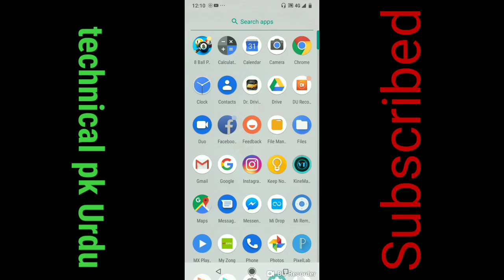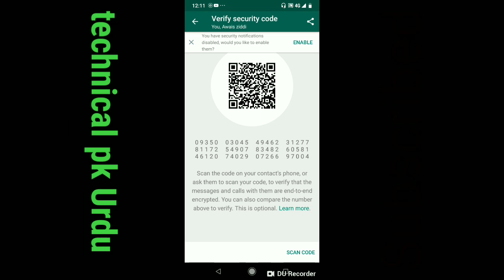what is end to end encryption in whatsapp in urdu/Hindi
technical pk Urdu is one of emergedand leading institute we are you gain a sufficient an easier knowledge of Adobe Photoshop in Urdu, graphic designing in Urdu and computer tips and tricks in Urdu and learn everything in Urdu in best HD result and any request of any software and tutorial  where you will find technological information tips and tricks in Urdu and Hindi new video is posted everyday